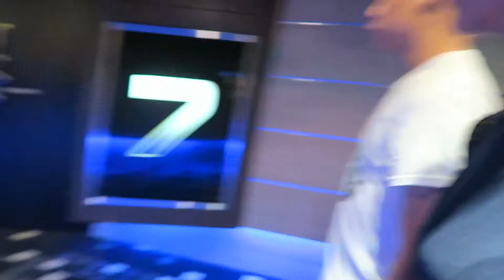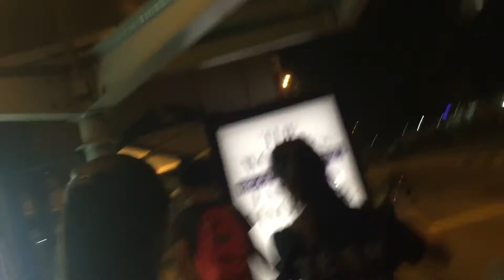POLITICS WITH G7X!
Final day of break with the G7X
I must say this camera is the bomb. My friend just told me about a 'micro muff', which can filter out the background noises. I'll try my best to invest in that :-)

p.s. I'm not supporting Workers Party. I just happen to attend their rally because Suxia invited Joshua and I to attend it since Mr Moses recommended it haha
p.p.s. The ending of the video is recorded with my i6. You can definitely see the difference in quality. & the reason was because I didn't charge my camera to it's maximum the night before. Therefore, it died earlier and I had to resort to my i6.
p.p.p.s. Sinister 2 was not bad and I recommend people to watch it ;-)